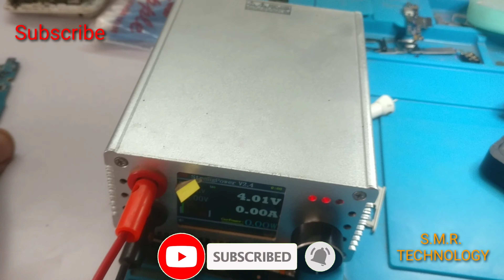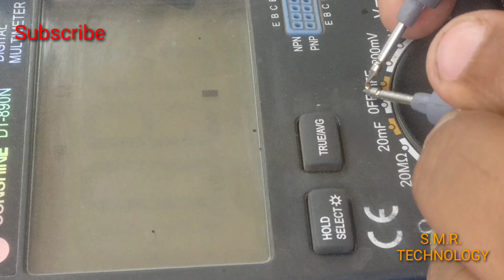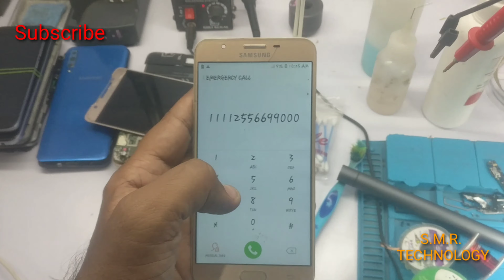Samsung J7 Prime Dead Solution S.M.R. TECHNOLOGY